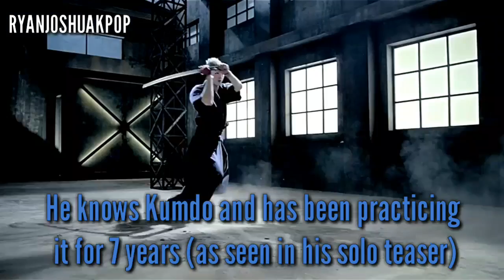Things You Need To Know About Baekho(Kang Dongho)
Another Video! Request anything you want!
Any kind of kpop video! Kinda running out of ideas of videos i need your requests!